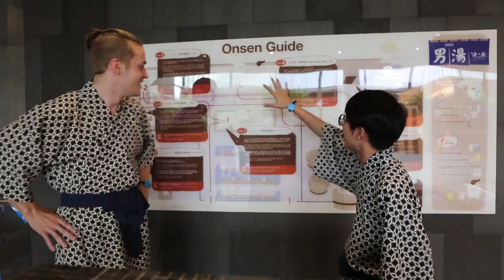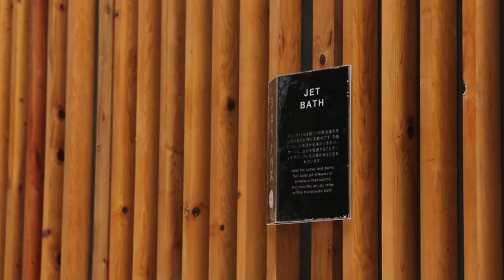Farang Day Ep.8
วันนี้ 2 หนุ่ม คู่ซี้ต่างไซส์ จะพาเพื่อนๆไปอาบน้ำร้อน แช่ออนเซ็น ผ่อนคลายความเครียดกัน ถ้าอยากรู้ว่าเวลาไปแช่ออนเซ็นต้องทำยังไง แล้วคำศัพท์ภาษาอังกฤษในการแช่ออนเซ็นมีอะไรบ้าง ไปดูกันเลย